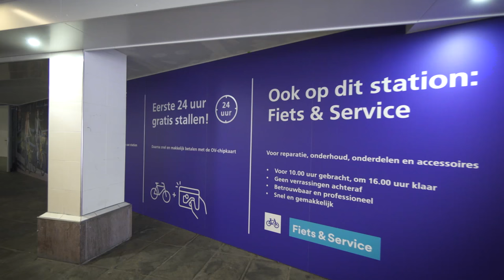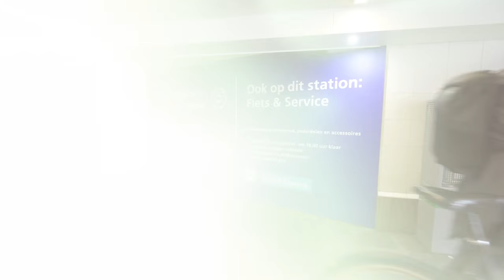Ondertekening Samenwerkingsovereenkomst Amsterdamse Fietsenstallingen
Op 30 mei 2016 ondertekenden wethouder Verkeer en vervoer Pieter Litjens van gemeente Amsterdam, bestuurslid Lex Scholten van Stadsregio Amsterdam, directeur Retail en Services Barend Kuenen van NS Stations en regiodirecteur Cees de Vries van ProRail de “Samenwerkingsovereenkomst fietsparkeren Amsterdamse treinstations” op Station Amstel. Gemeente, Stadsregio, ProRail en NS Stations ontwikkelen en financieren de exploitatie, handhaving, beheer en onderhoud van fietsenstallingen bij Amsterdamse treinstations. Ook gelden straks in alle stations dezelfde regels. Zo kunnen fietsers in de toekomst in alle Amsterdamse stationsstallingen de eerste 24 uur hun fiets gratis parkeren.